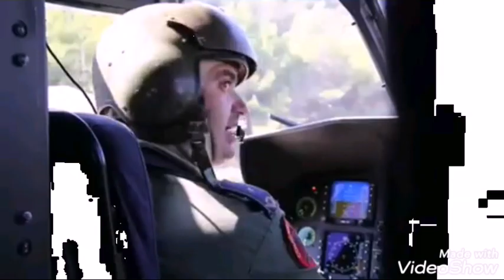Kosovo & Albanian Armed Forces